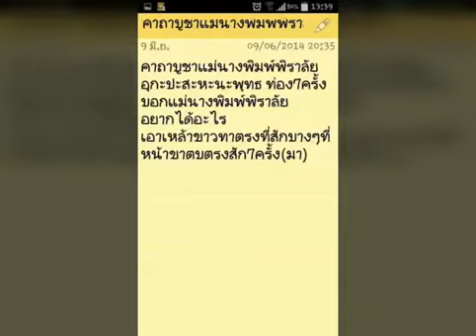ฟิบขวดเทพ